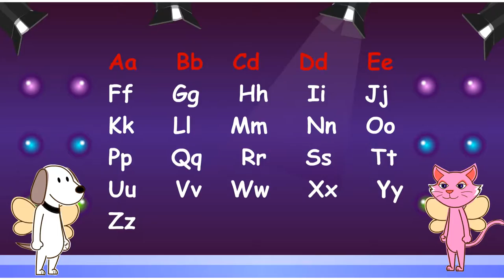ABC Song 3 Alphabet Song English song for Kids Sing along